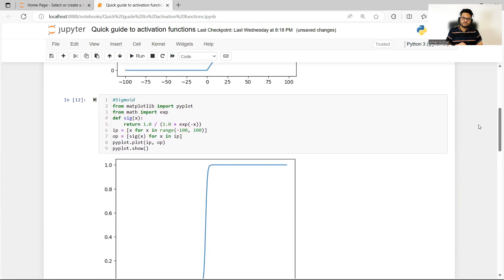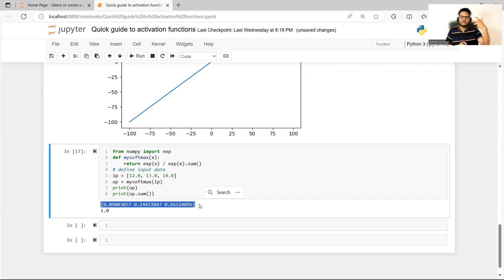6 Activation functions for deep learning | activation function in deep learning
6 Activation functions for deep learning | activation function in deep learning|Activation functions

Welcome! I'm Aman, a Data Scientist & AI Mentor.